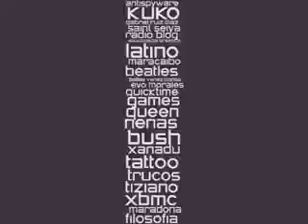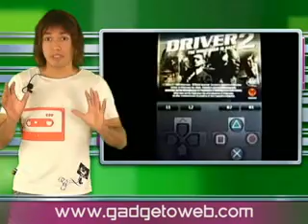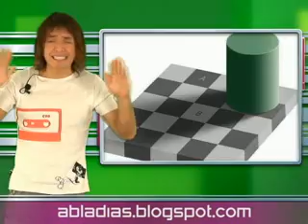Telurica TV 290 - Playstation en el Iphone y... ¡Menudo!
Algunas empresas Open Source que pueden despegar este año, Emulador para jugar Playstation en tu Iphone y un niño que juega al Wii en su caballito, algunos "pronósticos" para el 2008 y el hombre que debió de haber sido integrante de Menudo...